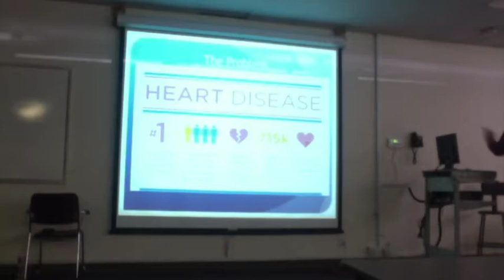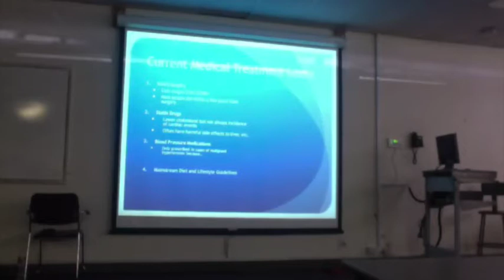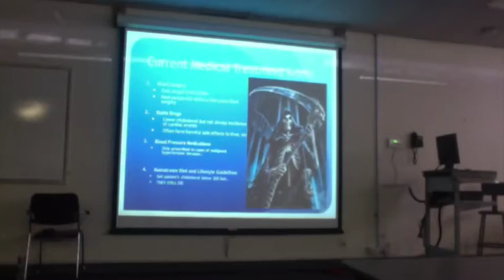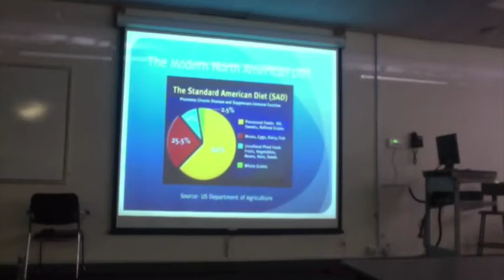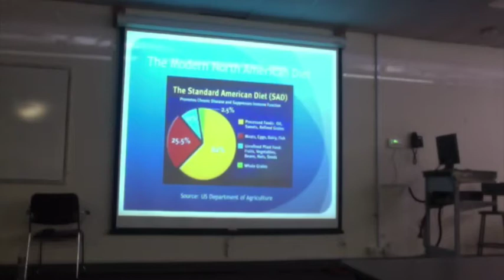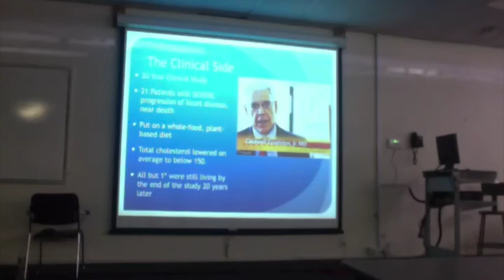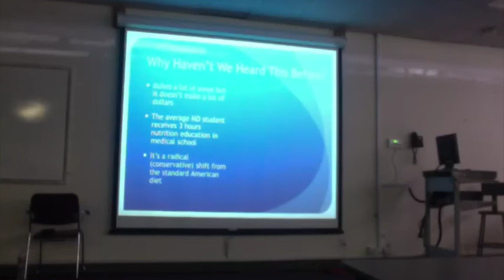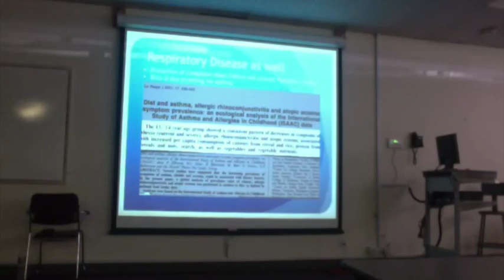Diet & Lifestyle Effects on Cardiovascular Disease: An Evidence Based Approach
Here is a presentation I did in front of 50 of my fellow future doctors of chiropractic.  In this presentation I introduce the epidemiological data of the China study along with the clinical data from Dr. Esselstyn's work showing how a plant-based whole-food diet can both prevent and reverse heart disease; America's leading cause of death.

[I apologize that I was not in most of the shot.  This was shot without a camera man, on my laptop in a dimly lit room]

As a future chiropractor I see this concept of a whole-food plant-based diet being used to prevent and reverse chronic disease as being DIRECTLY in line with original principles of chiropracTIC set forth by D.D. Palmer and B.J. Palmer.  Remove the cause of disease and the body can heal itself.  Better than any pill, powder or surgery can.

The further beauty of this is that it combines old with new, philosophy with evidence.  The chiropractors who are less philosophy-based and more evidence-based can see the evidence clearly shows that this diet and lifestyle reverses these diseases and is more efficacious than any of the existing medical treatments.  There are no gaps in the argument.  The utter elegance is that this works on both evidence-based and philosophy-based levels.

As Heart Disease is the #1 killer in the western world, this is a golden opportunity for the chiropractic profession to make a serious impact on the well being of America and in the process, prevent the collapse of the health care system, which bears it weight precariously on the entire American economy.

This is the future.  It's already here, it's just not widely distributed yet.  Please pass this message along.